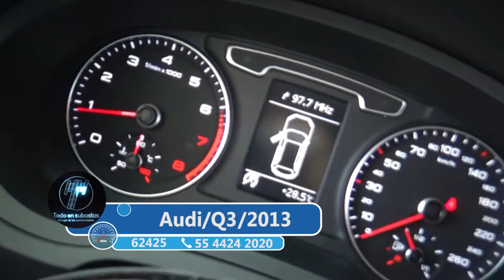Audi / Q3 / 2013 - 2379